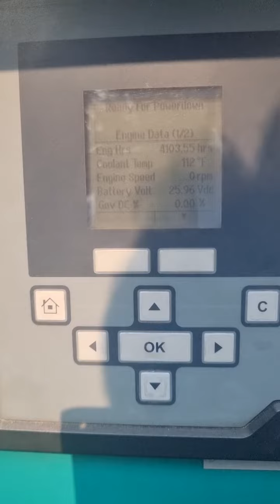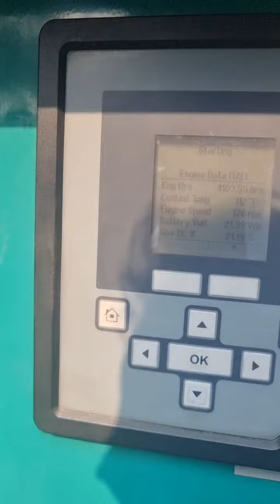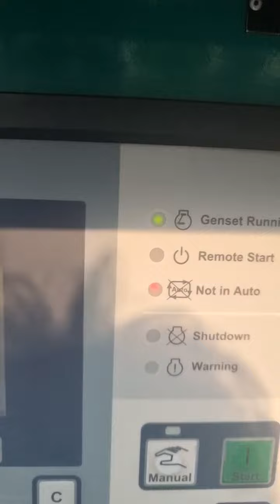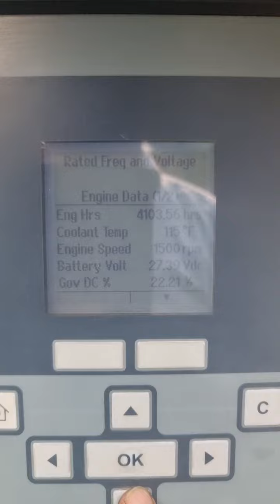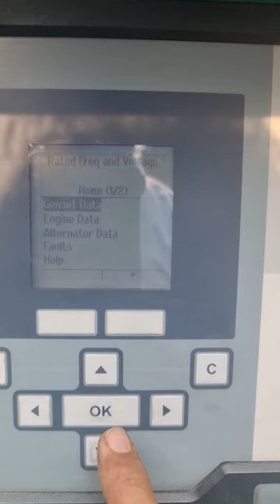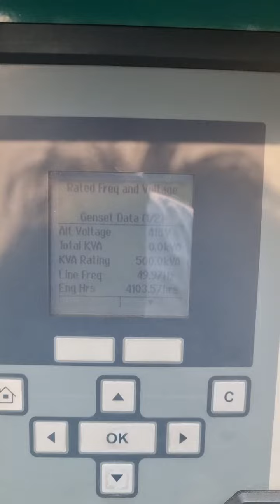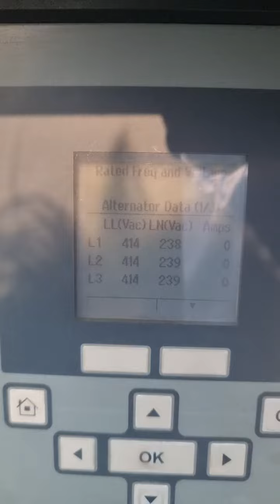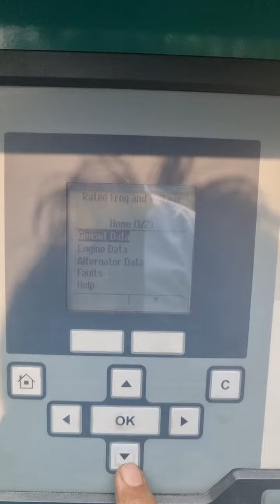500 Cummins running